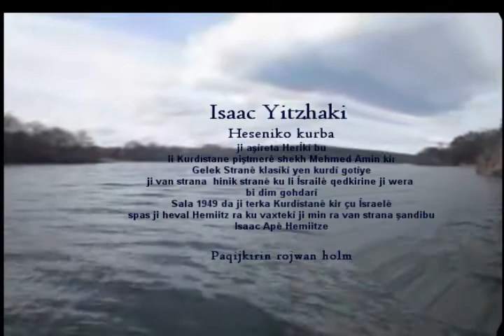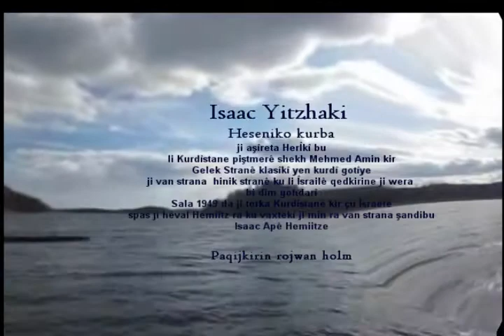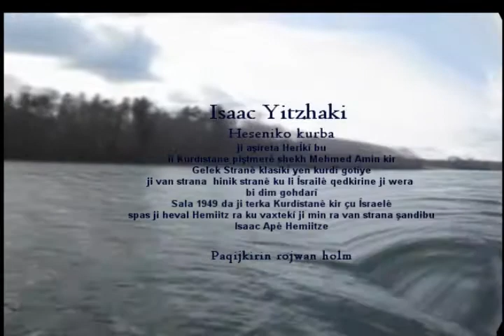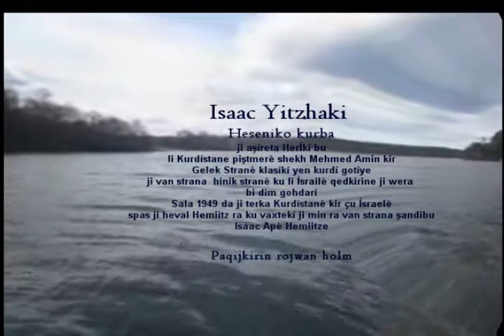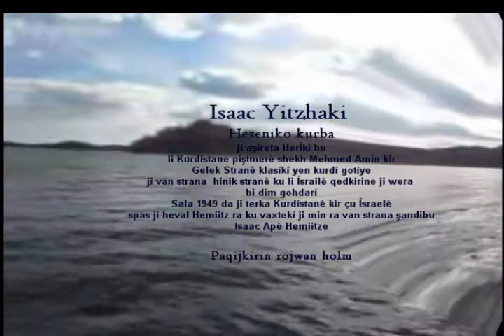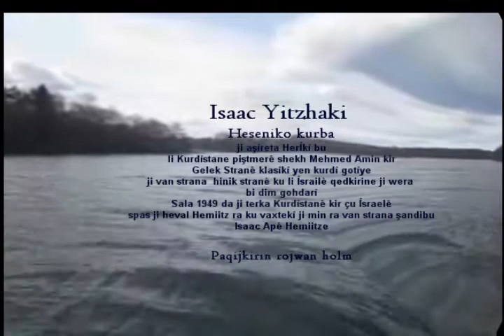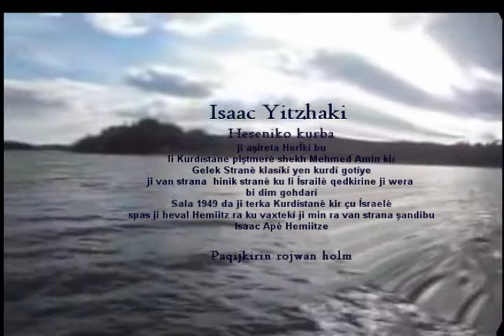Îsaac Yitzhakî Hesenîko kurba